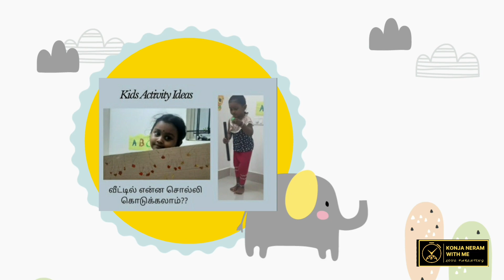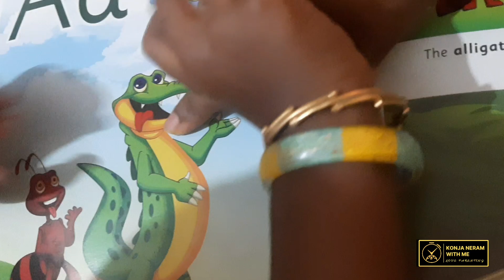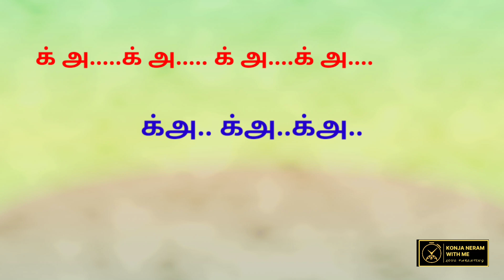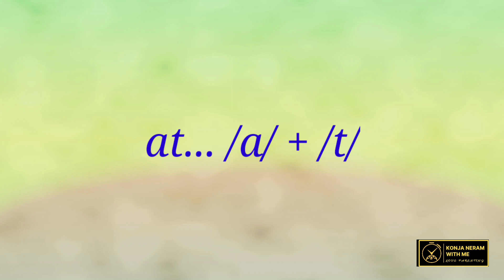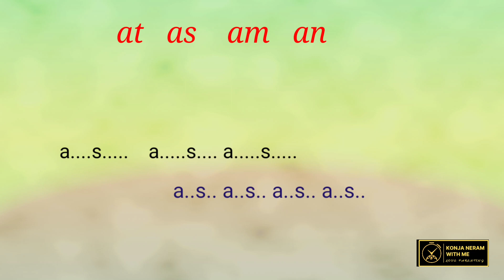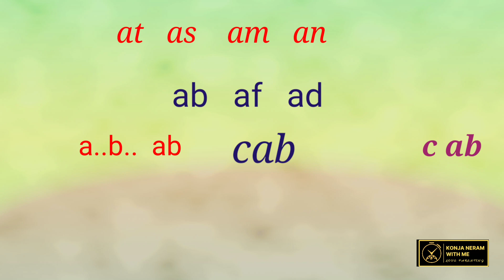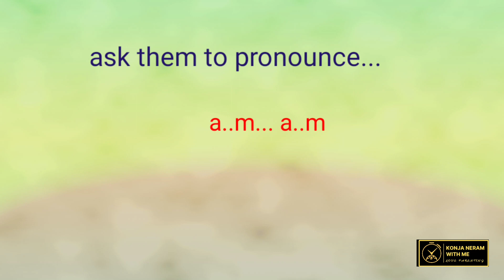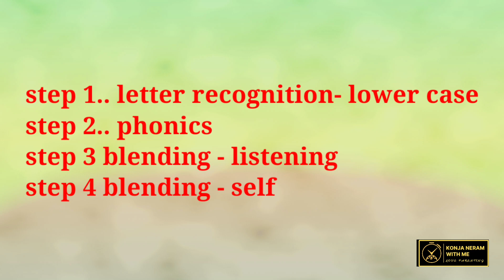How to teach reading to kids - blending technique in tamil